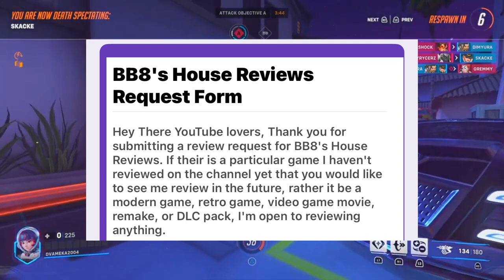Overwatch 2 [2024 Update/Year 2] | BB8's House Reviews Flow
In this review, I review Overwatch 2 for the 2nd anniversary of Overwatch 2's launch

[TIMESTAMPS]
0:00 ➤ Intro
1:46 ➤ Gameplay
2:36 ➤ New Heroes
4:14 ➤ Seasons
6:50 ➤ Collabs
9:59 ➤ New Features
12:35 ➤ Verdict
13:44 ➤ Final Score (9/10)
14:28 ➤ Outro